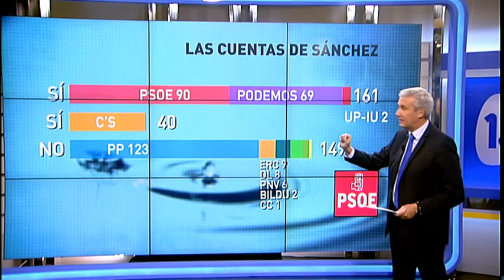Víctor Arribas presenta los temas a debate en el MCA 22/12/2015